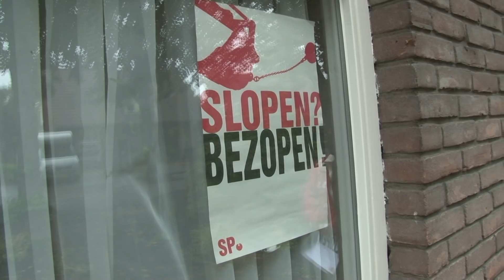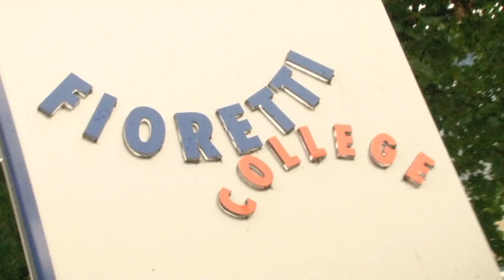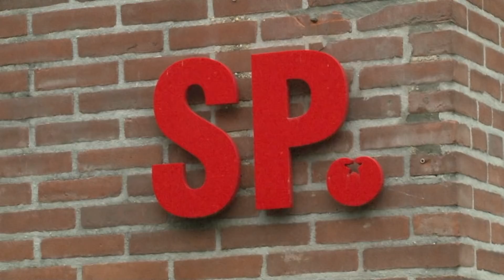SP Meierijstad "the Movie"